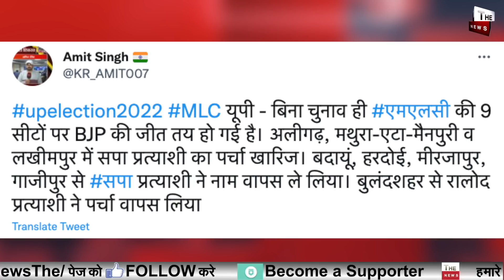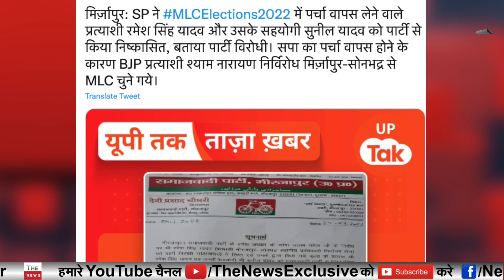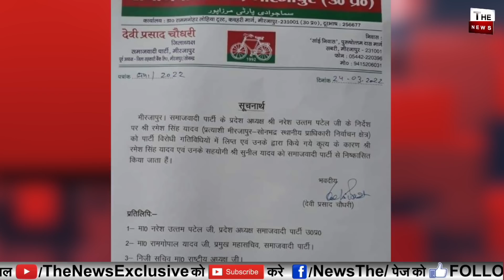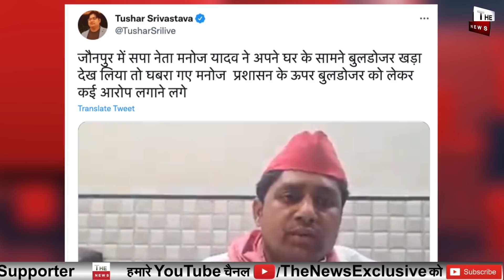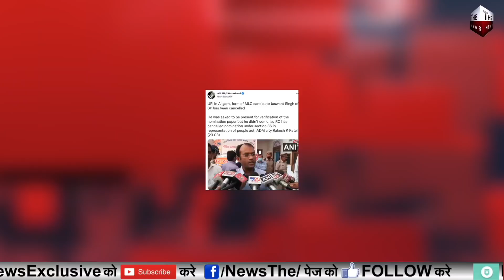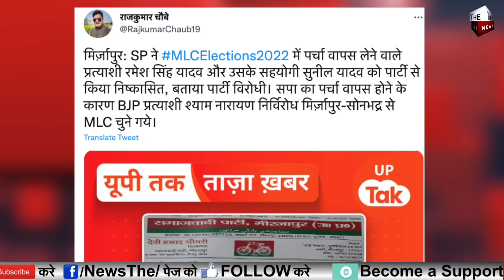विधानसभा के बाद MLC चुनाव में BJP की एकतरफा जीत सपा ने घुटने टेके CM Yogi की शपथ से पहले ही बड़ी जीत